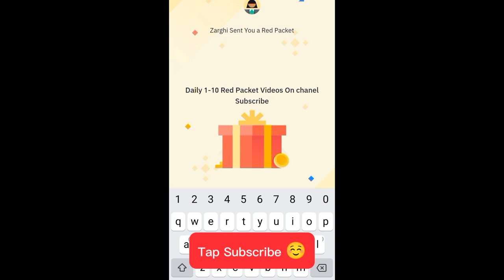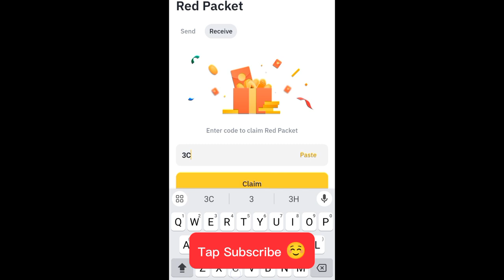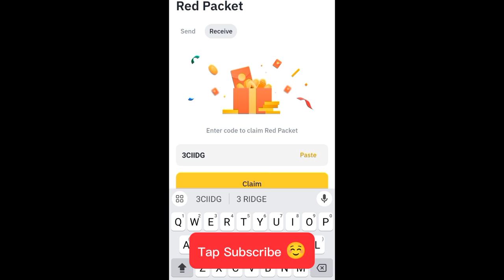Binance red packet code today | FREE USDT Packets in binance 17-18 MARCH 2024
Unlock the world of cryptocurrency with exclusive BINANCE RED PACKETS code today! In this video, discover the latest Binance code to unlock your crypto box and start earning free cryptocurrency. Learn how to earn USDT in Binance without investment, explore trending opportunities, and maximize your earnings. Don't miss out on this chance to dive into the exciting world of cryptocurrency with Binance today!